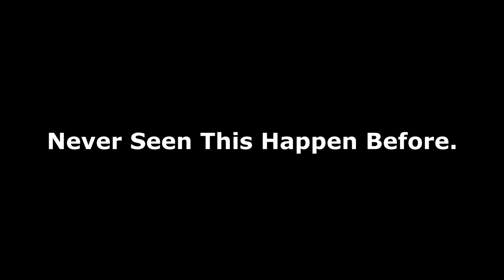"Day Trip to The Devon Sea Wall area"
The reason for this trip was to film the class 73/1s & 73/9s which was on another video. In this video you will see places I filmed at during the day like Whiteball Tunnel, Powerham, Teighmouth and the Dawlish area. Filmed on 16/07/16